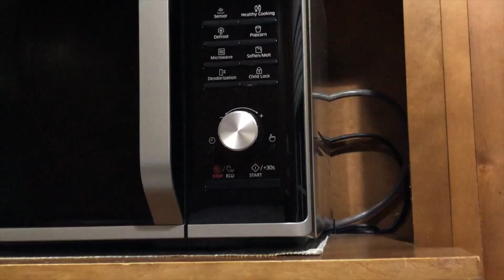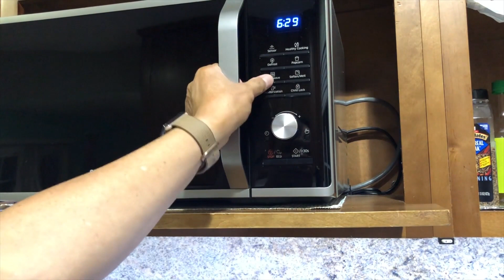Goi Ca Hoi (Salmon) | TFTV 81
minh hom nay lam goi ca hoi (salmon) de an voi gia dinh, mon nay an rat ngon, an voi banh da la ba chay bo chec.